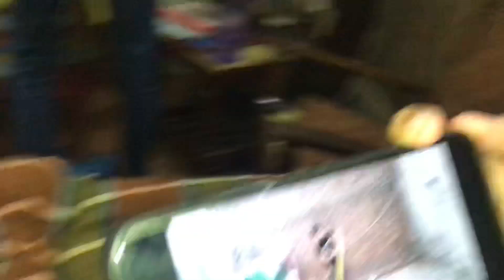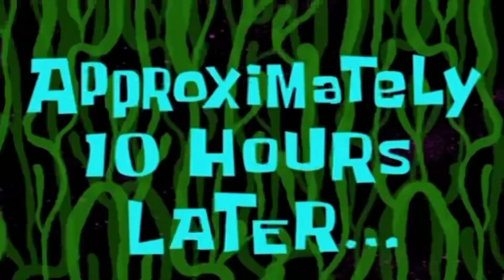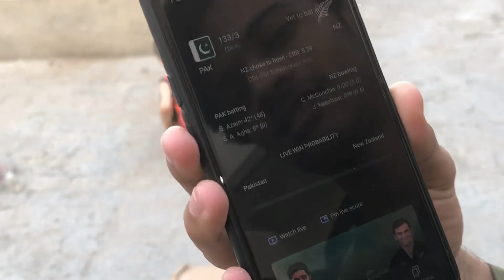Sab ne Youtube channel start krliya🤭 | SK04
vlog SK04 | sab ne mere ghar vlog start krliya you tube channel start krliya

my brother's channel @Jahanzeb Sheraz  Ke Pets